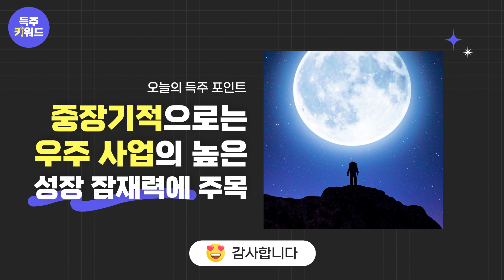[노스롭 그루먼] 단기적으로 방어주로서 가치 부각, 중장기적으론 우주 사업의 높은 잠재력에 주목 l 득주키워드 l 기업분석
이제 성장 가능성을 보고 투자하자!
복잡한 기업분석을 쉽고 간결하게 전달하는 득주 키워드😎
노스롭그루먼 편